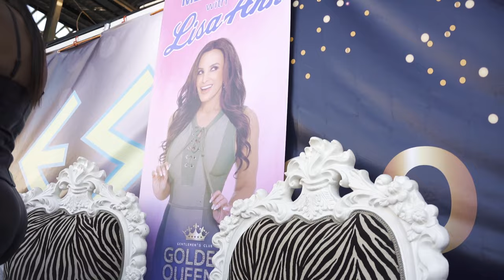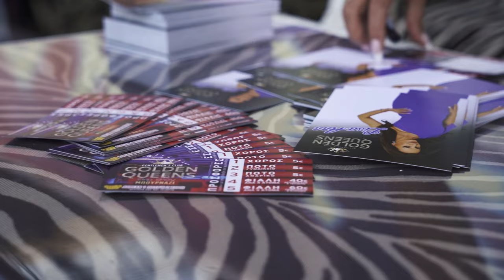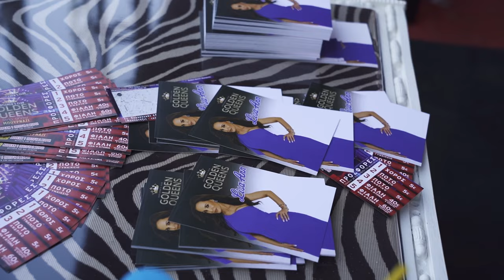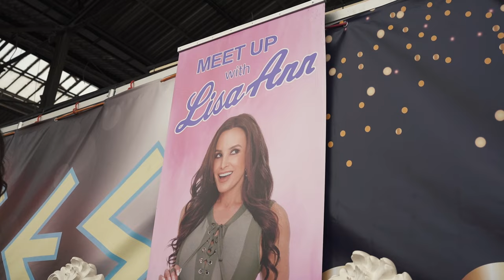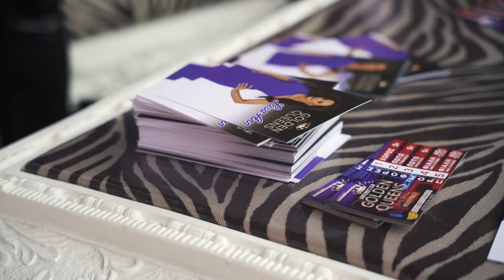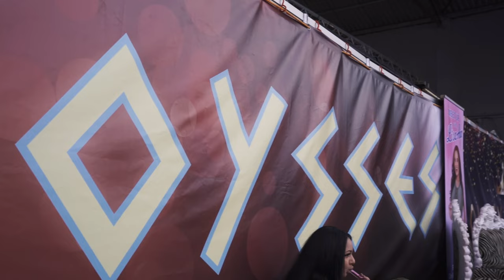Sensual Odyssey: Lisa Ann Hosts The Erotic Art Festival in Athens | Lisa Ann's recap travel vlog.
Join us on a mesmerizing journey back to last summer's hottest event in Athens, Greece, as adult film star and icon Lisa Ann takes us through the tantalizing world of The Erotic Art Festival. From sultry exhibits to electrifying performances, immerse yourself in the sights, sounds, and sensations of this captivating event. Get ready to ignite your senses and experience the allure of artistic expression like never before. So, sit back, relax, and let the adventure unfold in our exclusive event recap vlog.

Stay in Athens with Lisa Ann as your tour guide with the sight seeing tour of all of the greatest spots in Athens, right here on her Travel Vlog series.